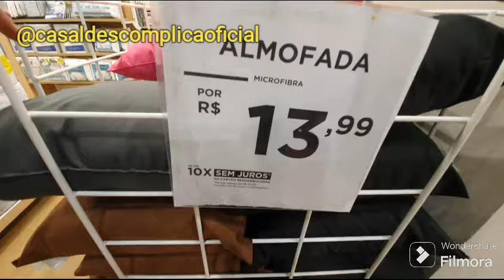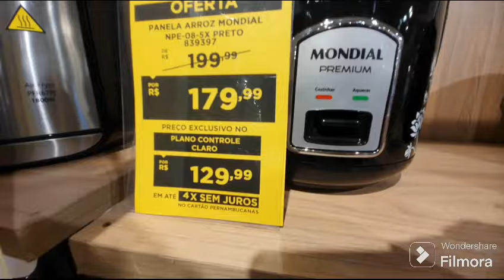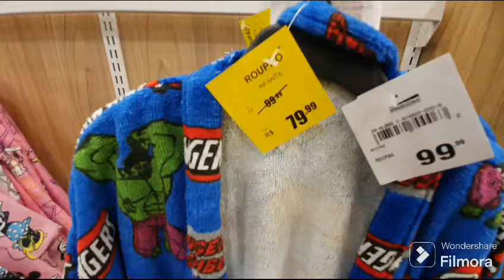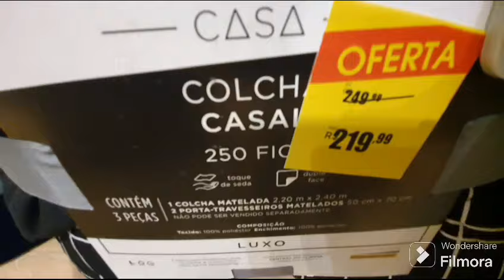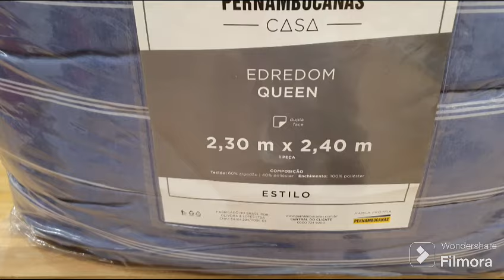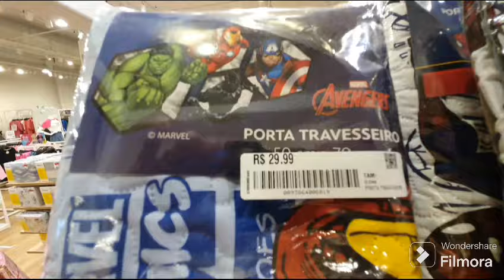Achadinho lojas Pernambucanas/ shoping via Brasil/Edredons casal /Eletrodoméstico e remarcações!